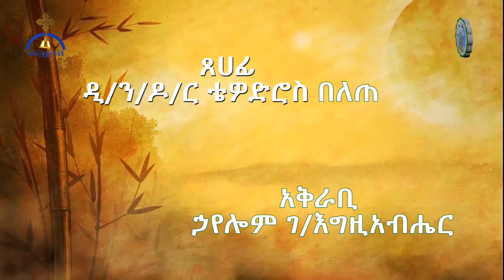ሎዶቅያ (መነባንብ) በኃየሎም ገ/እግዚአብሔር